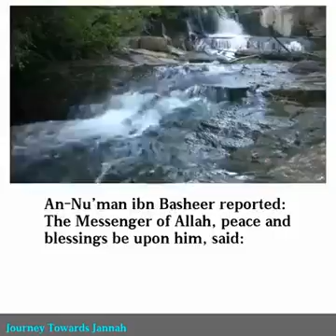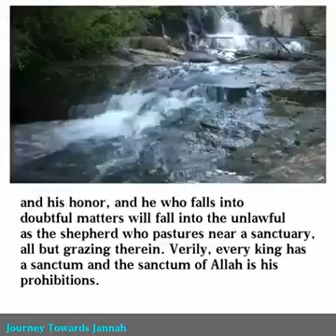An Nawawi 40 Hadith 6